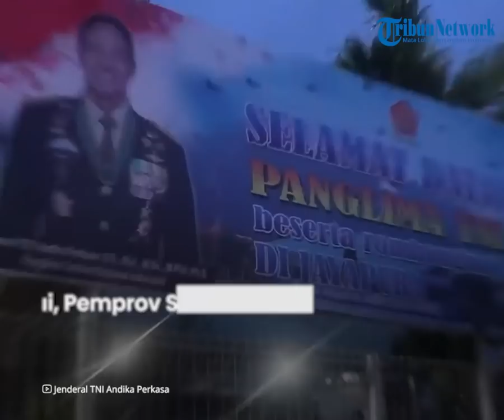Jenderal Andika Turun Tangan Selidiki Dugaan Penarikan Uang Insentif Nakes oleh Kesdam II Sriwijaya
TRIBUN-VIDEO.COM - Kabar dugaan penarikan uang insentif tenaga kesehatan (nakes) oleh Kesdam, Kodam II Sriwijaya sampai juga ke telinga Panglima TNI Jenderal Andika Perkasa.

Jenderal Andika langsung memerintahkan jajarannya untuk menyelidiki dugaan penarikan uang insentif  di bawah naungan Kesehatan Daerah Militer (Kesdam), Komando Daerah Militer II Sriwijaya.

“Hari ini saya sudah perintahkan untuk penyelidikan terhadap info ini,” kata Andika Perkasa dikutip dari Kompas.com, Rabu (5/1/2022).

Jenderal Andika menuturkan, dirinya baru menerima informasi adanya dugaan penarikan uang intensif tenaga kesehatan pada Selasa (4/1/2022)

Lantas, Andika pun meminta penyidik TNI untuk melakukan penyelidikan terhadap informasi ini.

“Saya baru dapat info di atas kemarin,” kata Andika.

Seperti diketahui, Pemerintah Provinsi Sumatera Selatan memberikan uang insentif kepada para tenaga kesehatan di bawah naungan Kesdam, Komando Daerah Militer II Sriwijaya.

Namun, uang insentif yang sudah diberikan terkait penanganan Covid-19 itu diminta dikirim balik ke rekening Kesdam II Sriwijaya tanpa alasan jelas.

Namun hingga berita ini ditayangkan pihak penyidik TNI masih melakukan penyelidikan lebih lanjut mengenai kabar tersebut.

Tribunnews.com, sedang berupaya meminta konfirmasi Kepala Penerangan Kodam (Kapendam) II/Sriwijaya, Kolonel Caj Jono Marjono terkait persoalan yang menjerat namanya. (Tribun-Video.com/ Kompas.com)

Artikel ini telah tayang di Kompas.com dengan judul "Panglima TNI Selidiki Dugaan Penarikan Uang Insentif Nakes oleh Kesdam II Sriwijaya", Klik untuk baca